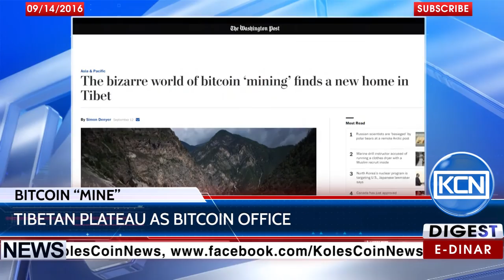KCN News: Bitcoin “mining” operations on Tibetan Plateau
The new bitcoin “mine” has taken the place in remote mountains on the edge of the Tibetan Plateau next to a hydroelectric power plant. According to the Washingtonpost.com, the latest same “mine” is being built between a hydroelectric power plant and the concrete shell of a disused power transmission station, between Kongyu and the city of Kangding.
BTC: 1JdRXQuqicwSyn61cd9jyXzAk2QUfu4KEW
EDR: koles-tv